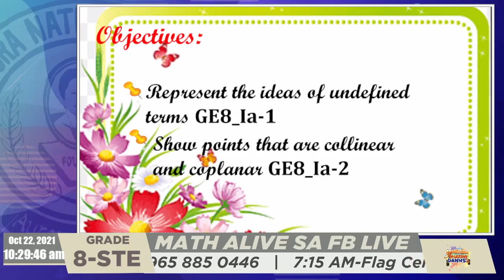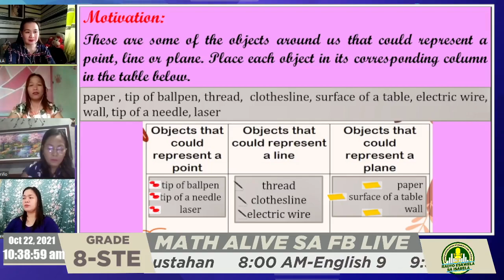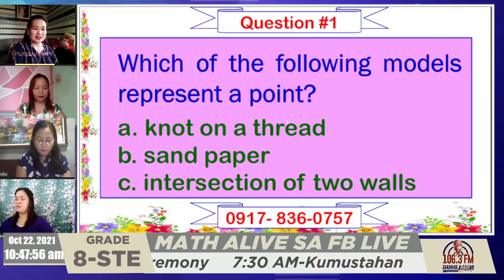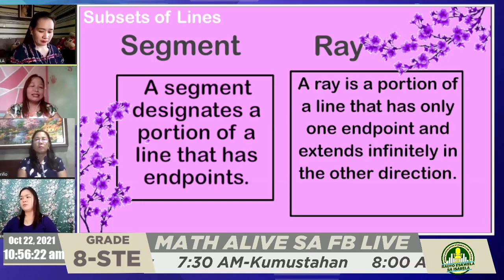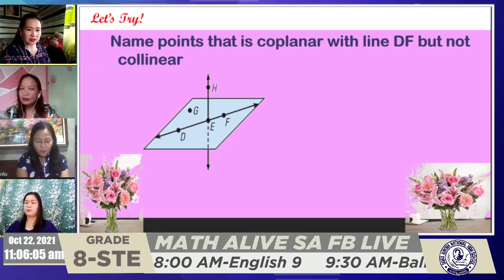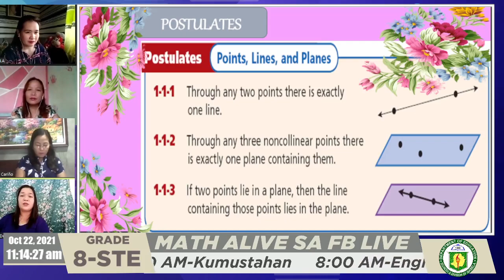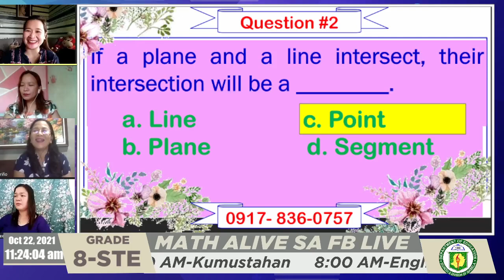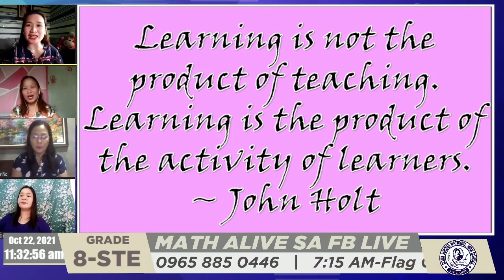Geometry 8 (Q1S2W1) - Undefined Terms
Relates the number of sides and number of angles of a given polygon
Demonstrates the Angle Sum Theorem of a Polygon S = (n-2) 180 degrees
Determine the number of exterior angles of a given polygon and vice versa
Solves problems using the Angle Sum Theorem involving polygon